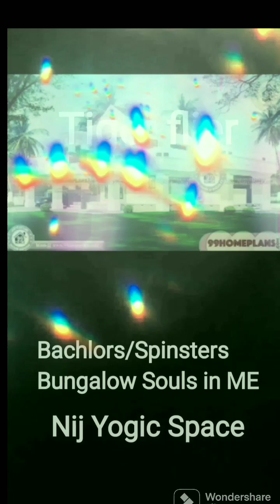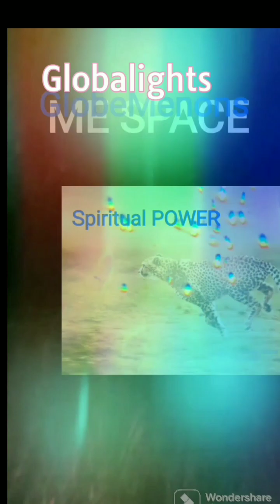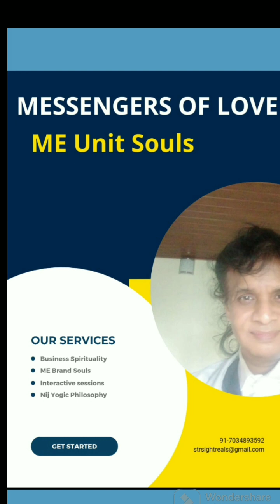Menons never cheat others, and Menons talk truth of Hearts... GlobeMenons House Warming of 51Crores